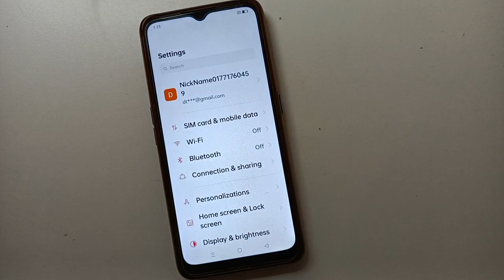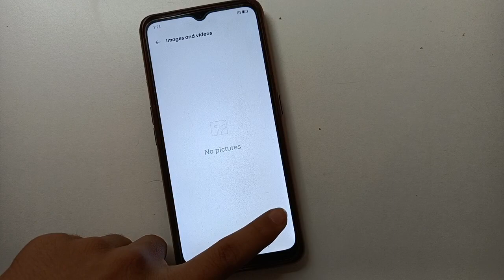Oppo A31 Private video setting, Oppo A31 mobile Private videos kaise hide kare